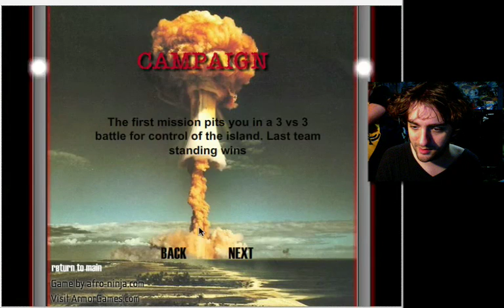SCREW Territory War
Yeah, I dunno.  Seems like a lazy version of Worms to me.